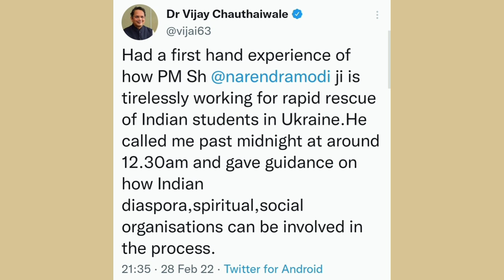PM Modi holds third meeting in 24 hours on Ukraine evacuation ; Speaks to two counterparts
Prime Minister, Shri Narendra Modi chaired a high level meeting, his second today, to review the ongoing efforts under Operation Ganga to bring back Indians stranded in Ukraine. The Prime Minister said that the entire government machinery is working round the clock to ensure that all Indian nationals there are safe and secure.

The Prime Minister pointed that the visit of four senior ministers as his Special Envoys to various nations will energize the evacuation efforts. It is reflective of the priority the Government attaches to this matter.

The Prime Minister noted that the first consignment of relief supplies to Ukraine to deal with the humanitarian situation on Ukraine’s borders would be despatched tomorrow.

Guided by India’s motto of the world being one family, Prime Minister also stated that India will help people from neighbouring countries and developing countries who are stranded in Ukraine and may seek assistance.

Prime Minister Shri Narendra Modi spoke on phone today with H.E. Mr. Eduard Heger, Prime Minister of the Slovak Republic.

The Prime Minister thanked H.E. Mr. Eduard Heger for the assistance provided by Slovak Republic in evacuation of Indian citizens from Ukraine, and for permitting special evacuation flights from India. He requested for Slovak Republic’s continued assistance in the next few days as well as India undertook to evacuate other citizens from conflict zones.

The Prime Minister also informed Mr. Heger about the deployment of Shri Kiren Rijiju, Minister of Law & Justice as his special envoy to oversee the evacuation efforts of Indian citizens.

The Prime Minister also expressed his anguish at the ongoing violence and humanitarian crisis in Ukraine, and reiterated India’s consistent appeal for cessation of hostilities and a return to dialogue. Prime Minister Modi also stressed upon the importance of respecting the sovereignty and territorial integrity of nations.

Prime Minister Shri Narendra Modi spoke on phone today with H.E. Mr. Nicolae-Ionel Ciucă, Prime Minister of Romania.

The Prime Minister thanked H.E. Mr. Nicolae-Ionel Ciucă for the assistance provided by Romania in evacuation of Indian citizens from Ukraine over the past few days. He particularly appreciated Romania’s gesture in allowing Indian citizens to enter Romania without visas, and for permitting special evacuation flights from India.

The Prime Minister also informed Mr. Ciucă about the deployment of Shri Jyotiraditya M. Scindia, Minister of Civil Aviation as his special envoy to oversee the evacuation efforts of Indian citizens over the next few days in coordination with the local authorities.

Meanwhile BJP's foreign affairs department incharge Dr. Vijay Chauthaiwale tweeted he had first hand experience of how PM Modi is tirelessly working for rapid rescue of Indian students in Ukraine. Chauthaiwale said, the PM Modi called him past midnight at around 12.30 am and gave guidance on how Indian diaspora, spiritual, social organizations can be involved in the process.